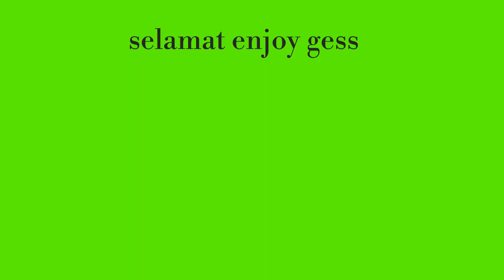TIKET GRATIS penumpang luber || km.gunung dempo sorong - manokwari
Port of sorong